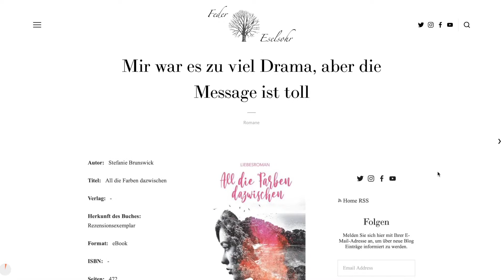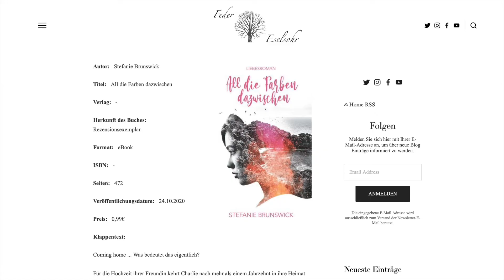Buchbesprechung: Stefanie Brunswick - All die Farben dazwischen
Ich durfte das Buch als Rezensionsexemplar lesen und fand vor allem die Message echt toll. Die Charaktere waren mir immer wieder zu Teenie und die Handlung manchmal zu viel Drama.